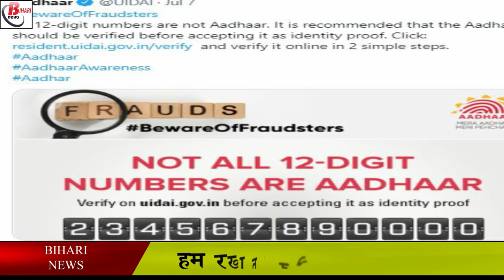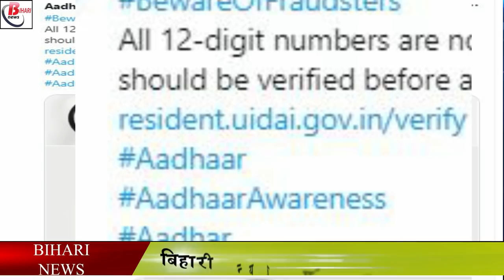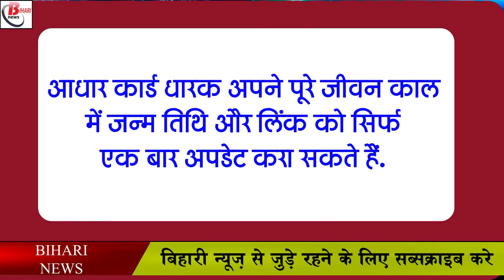Aadhaar कार्ड पर UIDAI ने जारी की चेतावनी!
Let us tell you that UIDAI has given this warning through Twitter. In which he has written that not all 12 digital numbers are Aadhaar. It is suggested that Aadhaar should be verified before accepting it as an identity proof. Therefore, if you do any such work in which you have needed someone's Aadhaar, then definitely check whether the Aadhaar number given by him is actually the number of Aadhaar or not. And you should confirm that the given 12 digit number is of Aadhaar only, then accept it. UIDAI itself has also told the way to verify this.